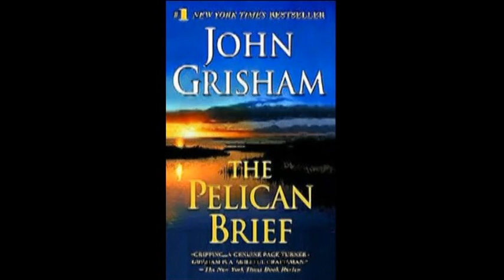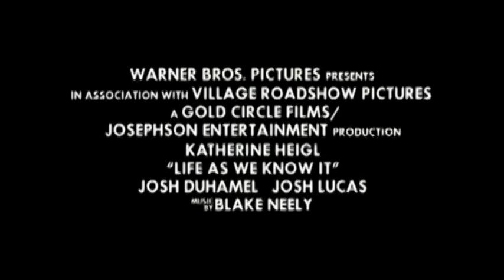The Pelican Brief *request*